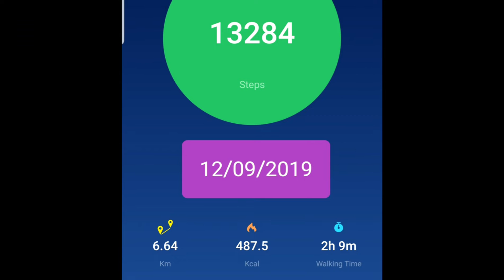Oman. Hiking in SQU mountains. هايك/المشي في جبال جامعة قابوس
المشي/هايك في جبال جامعة قابوس
جامعة قابوس
Hiking in SQU Mountains
SQU university